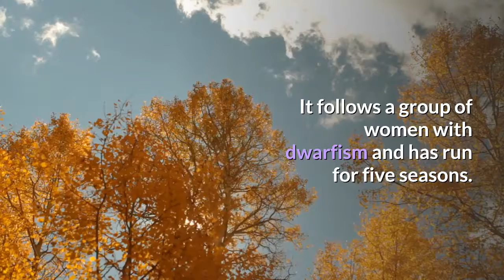Ashley Ross Dies ‘Little Women Atlanta’ Star Known As “Ms Minnie” Was 34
Ashley Ross, an original star of Lifetime reality show Little Women: Atlanta known as Ms Minnie, died Monday of injuries suffered in a car accident in Atlanta. She was 34. Her management team confirmed the news in a statement posted on Instagram. “It is with profound sadness that we confirm on behalf of the family of Ashley Ross aka “Ms Minnie” of Little Women Atlanta has succumbed to injuries from a tragic hit and run car accident today at the age of 34,” the statement said. “The family respectfully asks for their privacy as they grieve during this very difficult time.”Her representative Liz Dixson told CNN that the car accident happened in Atlanta around 11 p.m. Sunday, and Ross passed away about 24 hours later in Grady Memorial Hospital. Ross was one of the original cast members on Little Women: Atlanta, which launched in 2016 as a spinoff to Little Women: LA. It follows a group of women with dwarfism and has run for five seasons.